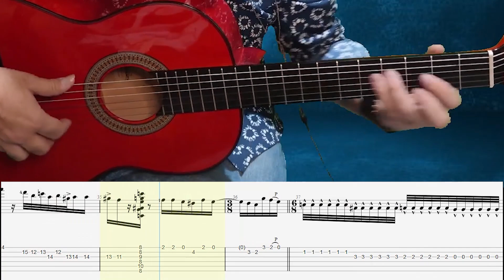Aprende ZYRYAB de PACO DE LUCÍA el ORIGINAL GRABADO con CHICK COREA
CURSO DE GUITARRA FLAMENCA 1 nivel Cero-Medio
Ahora con Subtítulos en INGLÉS,FRANCÉS Y PORTUGUÉS
Desde cero a nivel medio con MAS de 45 horas de videos en 4k + DE 350 CLASES + libro digital PDF.

CURSO DE GUITARRA FLAMENCA 2 nivel Medio-Avanzado!!!
Con subtítulos en INGLÉS,FRANCÉS Y PORTUGUÉS
Para poder llegar aun nivel semi-profesional con muchas horas
de videos en 4k y audio profesional + todo en PDF descargable y Guitar Pro.
Especialización en Acompañamiento al Cante!!!

Guitarra Flamenca PRO de Alvarez y Bernal de SEVILLA

¡Muchas gracias por acompañarme una vez más en otro video,